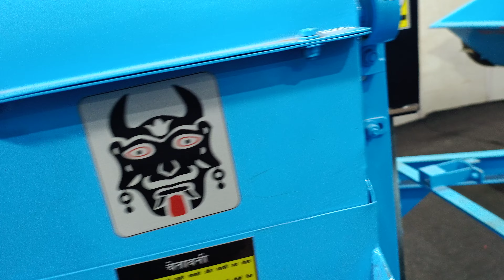punni paddy multi crop back tokri thresar 2024 modal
न्यू पड़ी मल्टी क्रॉप थ्रेसर
Punni multi crop thresar tokri modal
Back tokri punni thresher
New dhan thresher
Best Beck tokri modal multicorp